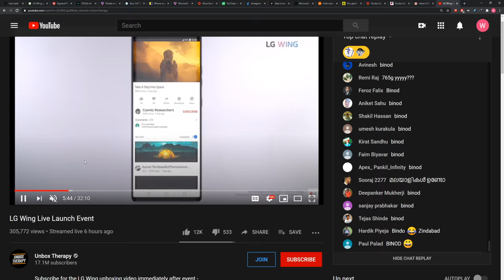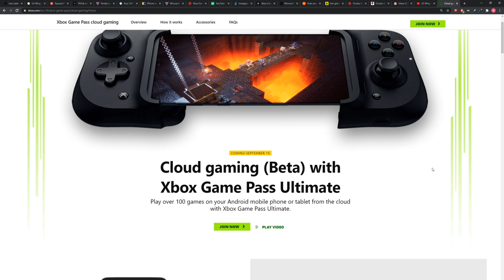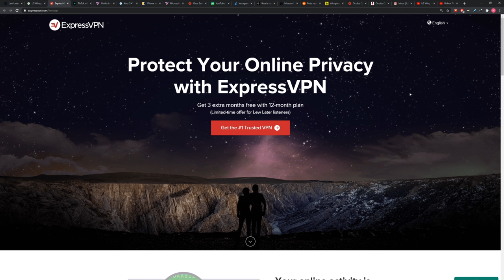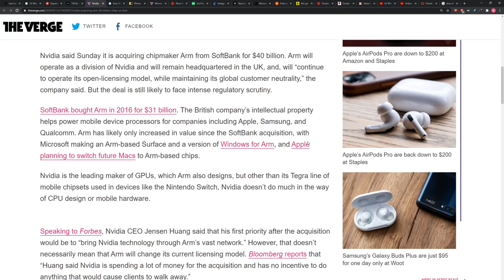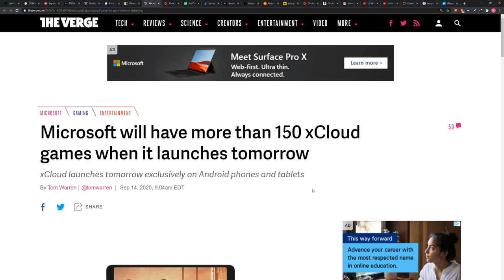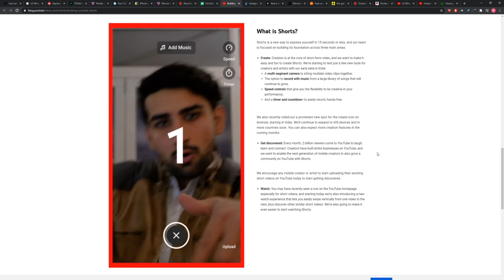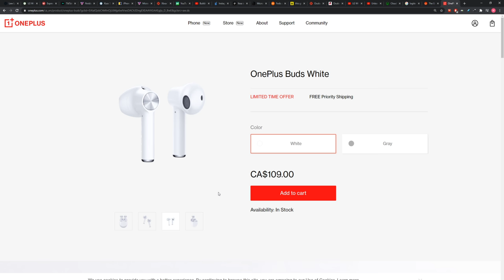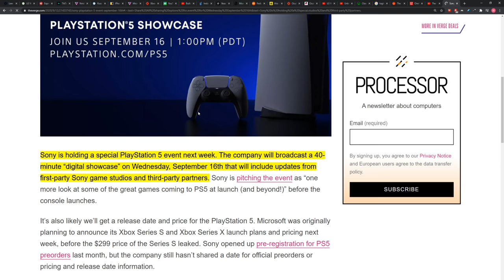The LG Wing is Radically Good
today and get an extra 3 months free on a 1-year package!
LG just launched the most unusual smartphone in recent memory... The LG Wing. Here are a few of my thoughts.